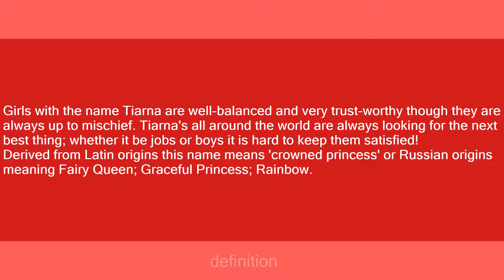tiarna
Slang flashcards: